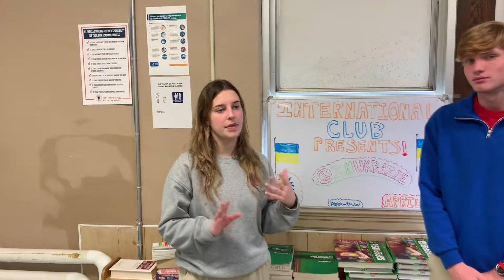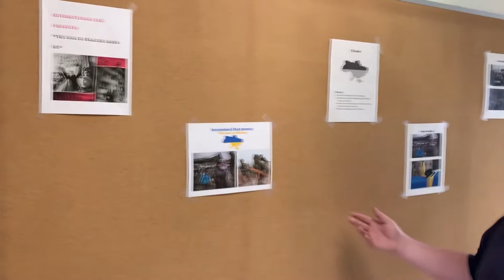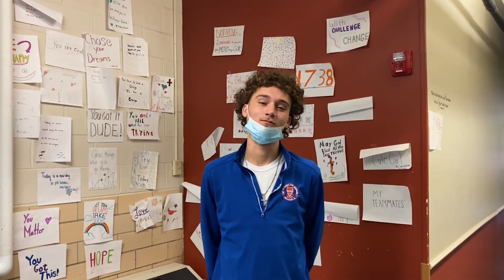Bulldog Buzz Episode 11#